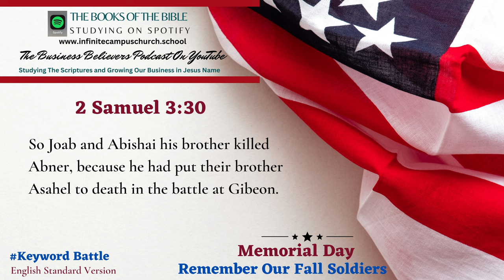Small Business Believers YouTube Podcast Memorial Day Playlist The Book of 2 Samuel 3:30